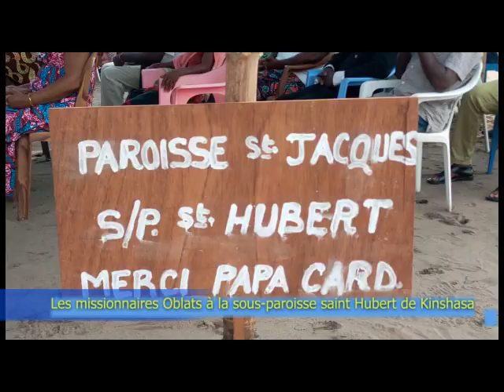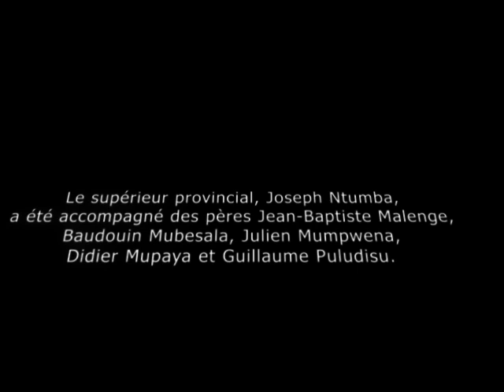Missionnaires oblats de Marie Immaculée à saint Hubert de Kinshasa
Le supérieur provincial des Missionnaires Oblats de Marie Immaculée en RDC et en Angola, le père Joseph Ntumba, et cinq de ses confrères, ont concélébré la messe, le dimanche 8 novembre 2020, sous la tente dressée comme église de la sous-paroisse saint Hubert de la paroisse saint Jacques de l'archidiocèse de Kinshasa.
Depuis lors, les Oblats desservent cette future paroisse située dans les parages du cimetière de Kinkole et du centre militaire de Kibomango, dans la commune de la Nsele.